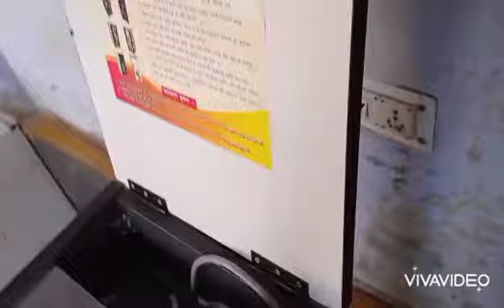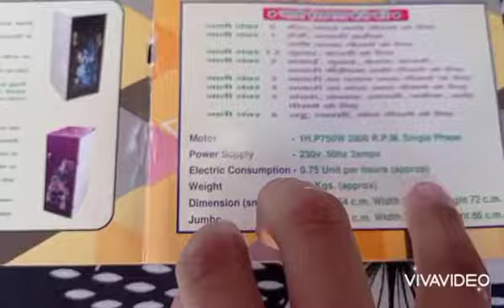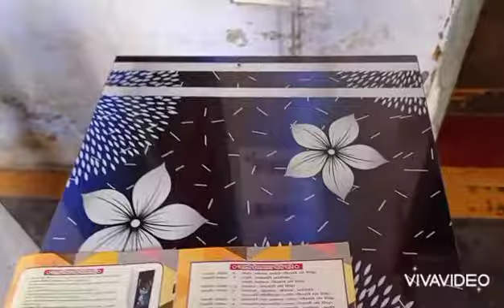अब घर मै पिसे atta chakki pure jankari flour machine mini atta chaki cheap atta chaki pure jankari